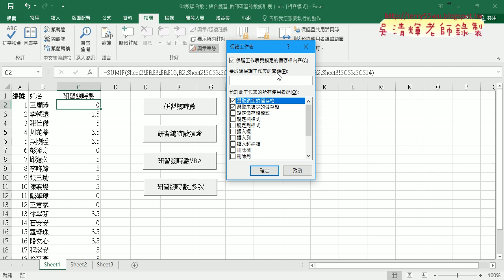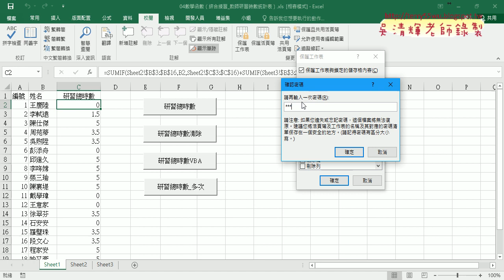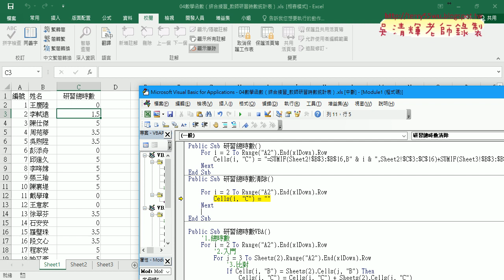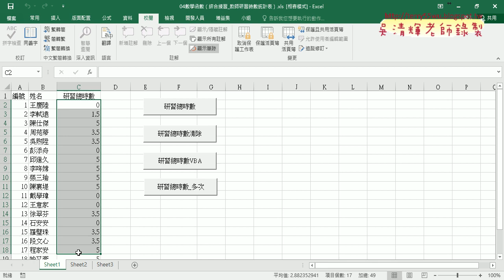05 保護工作表與用VBA輸出公式